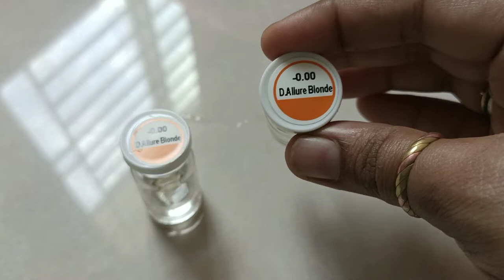লেন্স কিভাবে পড়তে ও খুলতে হয়?🤔🤔লেন্স সঠিক নিয়মে সংরক্ষণ করার উপায়।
Hlw everyone 🖐️

লেন্স কিভাবে পড়তে হবে?  এবং খুলতে হবে?

এবং সঠিক ভাবে সংরক্ষণ করার নিয়ম।

আজ আসছি লেন্স নিয়ে কিছু কথা বলতে,আমরা অনেকেই পাওয়ার লেন্স ব্যবহার করি চশমা পরিহার করার জন্য-

►    প্রচণ্ড তাপে, অস্বাভাবিক বায়ুদূষণে, যেকোনো রাসায়নিক পদার্থের উপস্থিতিতে এবং সাঁতার কাটার সময় লেন্স পরিহার করুন।

►    চোখ থেকে অতিরিক্ত পানি পরা, আলোকসংবেদনশীলতা, অস্বাভাবিক চক্ষু কিংবা ঝাপসা দৃষ্টির ক্ষেত্রে লেন্স পরতে বিশেষজ্ঞের সঙ্গে কথা বলুন।

►    কন্টাক্ট লেন্স পরার আগে এবং খুলে রাখার সময় সলিউশন দিয়ে ভালো করে লেন্সটি পরিষ্কার করে নিতে হবে। লেন্স সংরক্ষণের যে বাক্সটি দেওয়া হয়, তার সঙ্গে প্রতিবার নতুন সলিউশন নিয়ে নিতে ভুলবেন না। কেনার আগে অবশ্যই দেখে নেবেন, সলিউশন বোতল আছে কি না।

►    পাওয়ারের কন্টাক্ট লেন্সের ক্ষেত্রে যদি দুই চোখে দুই রকম পাওয়ার হয়ে থাকে, তাহলে খুলে রাখার সময় ঠিক বাক্সে রাখতে হবে, নতুবা দেখতে সমস্যা হবে।

►    লেন্সের দাম নির্ভর করে মানের ওপর। অবশ্যই লেন্স কেনার সময় ভালো মানের কিনতে হবে। কম খরচের নিম্নমানের লেন্স কিনে চোখের ক্ষতি করবেন না।

►    লেন্স পরার আগে ও পরে ভালোভাবে জীবাণুনাশক সাবান দিয়ে হাত ধুয়ে নিতে হবে। তবে লেন্স ধরার আগে হাত শুকিয়ে নিতে হবে।

►    বৃষ্টির পানি কিংবা মুখ ধোয়ার সময় লেন্স পরবেন না।

🍂নিয়ম মেনে ব্যবহার করলে ইন শা আল্লাহ, কোনো সমস্যা হবেনা।

স্বত্বাধিকারী ঃ Glassical Windowআসসালামু আলাইকুম,আজ আসছি লেন্স নিয়ে কিছু কথা বলতে,আমরা অনেকেই পাওয়ার লেন্স ব্যবহার করি চশমা পরিহার করার জন্য-

স্বত্বাধিকারী ঃ Glassical Window